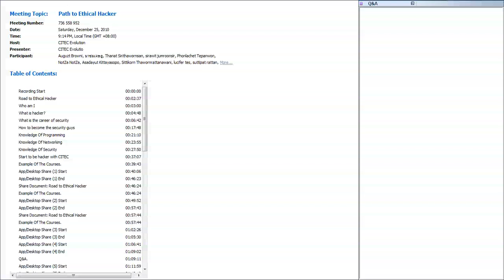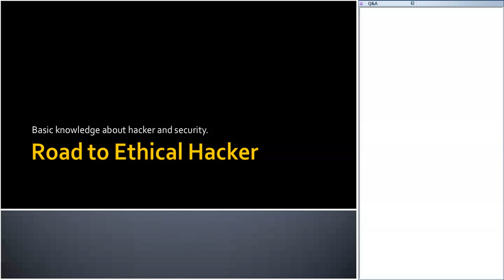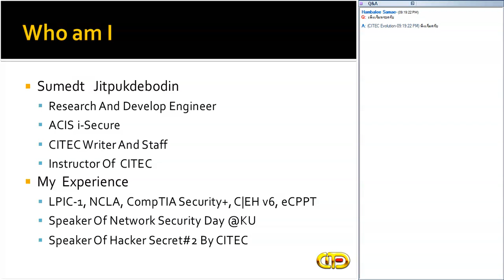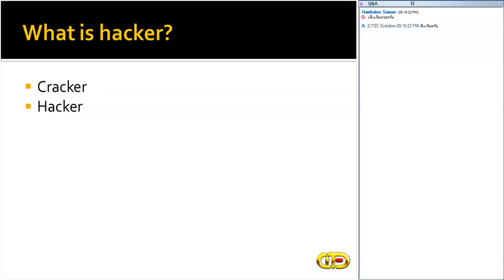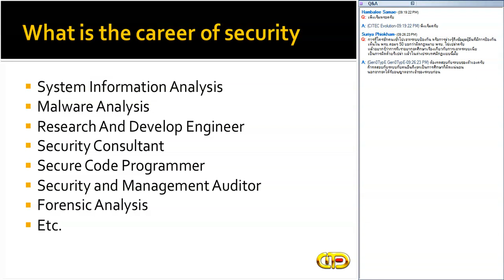CITEC-Path to Ethical Hacker (1/12)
Path to Ethical Hacker-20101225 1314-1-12